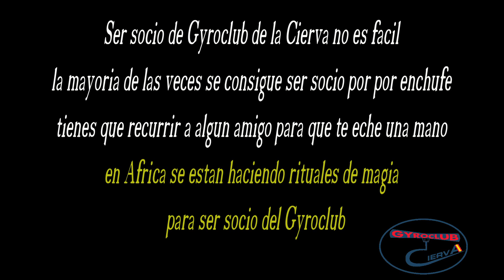A ver si me mete Paco